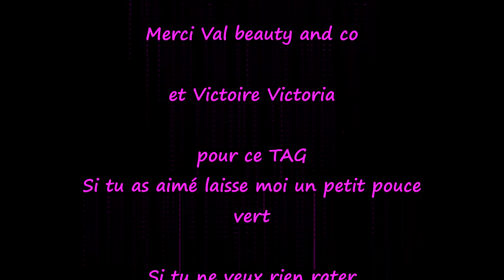TAG: The Perfum Lovers: Paco Rabanne - Givenchy - Kenzo - Marc Jackob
TAG Perfum Lovers / L'Amour du Parfum

Coucou les filles, coucou les garçons!

J'espère que vous allez bien, c'est le week-end et pour commencer l'évasion, je te propose de me suivre à la découverte de ce TAG spécial Parfums!!!
J’espère qu'il te plaira, bisous et à dimanche!!!

Si tu as aimé laisse moi un petit pouce vert

Si tu ne veux rien rater

Merci de m'avoir suivit